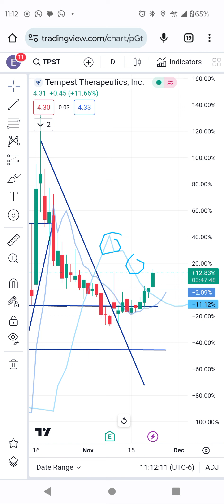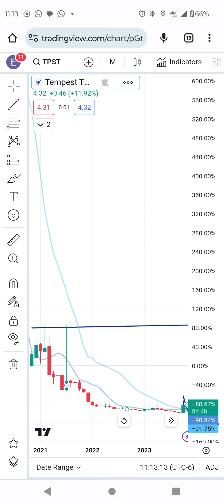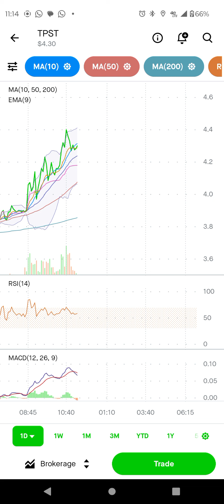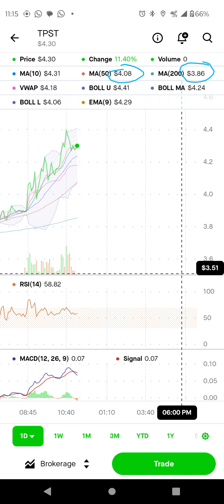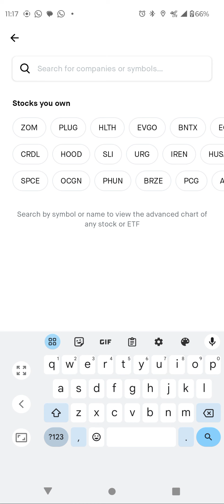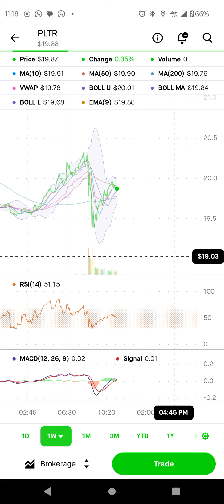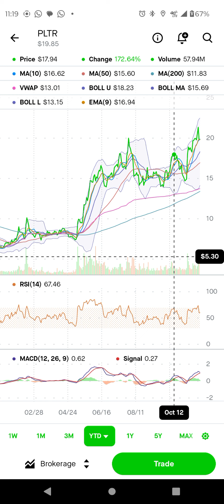palantir stocks technical analysis